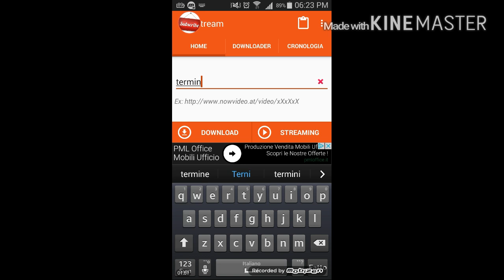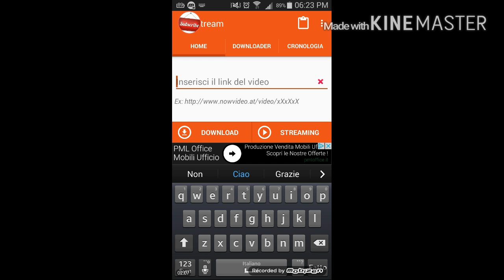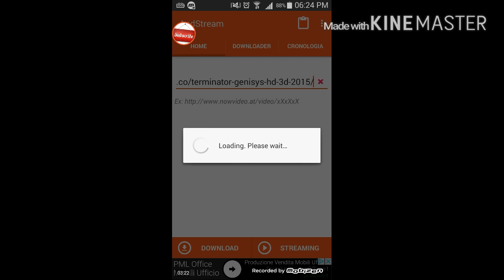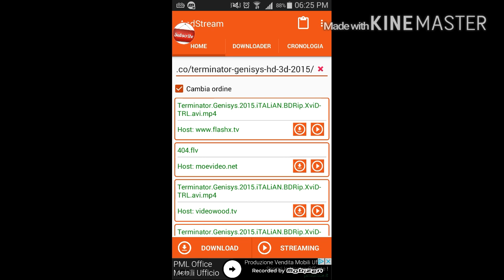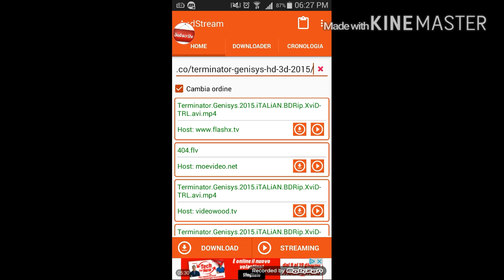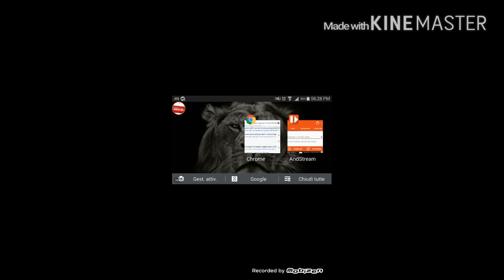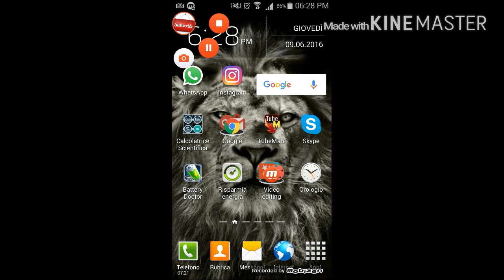Come guardare e scaricare film (GRATUITAMENTE)